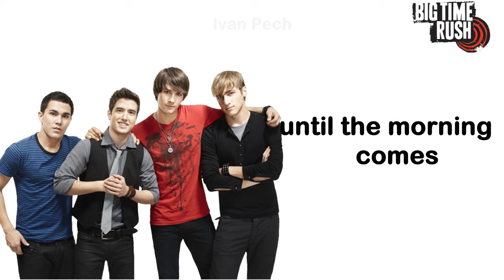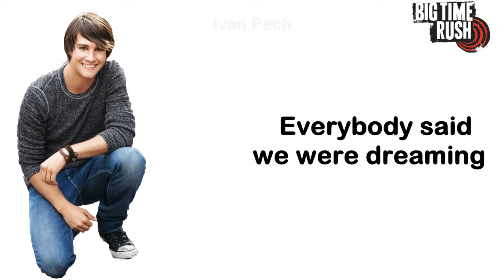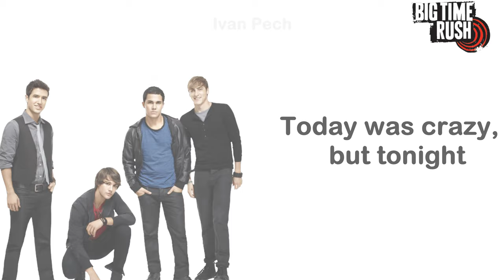Big Time Rush - City Is Ours (Lyrics Official)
Big Time Rush - City Is Ours
Track No.3
Artist: Big Time Rush
Album: B.T.R.
Writers: Eric Sanicola
Album Release Date: 10/11/2010

B.T.R (Deluxe Edition)
Tracklist:
13. Any Kind of Guy
14. This Is Our Someday
15. Boyfriend (ft Snoop Dogg)
16. Stuck
17. Shoot In The Dark